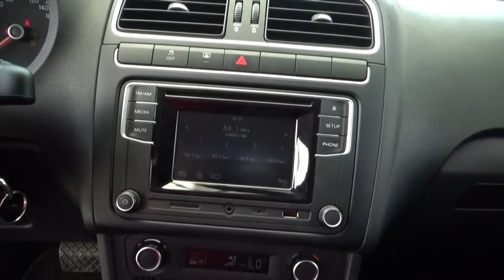Volkswagen / Polo / 2017 - 1113